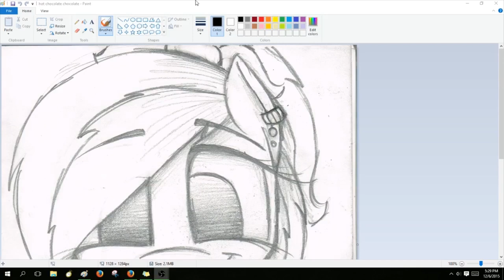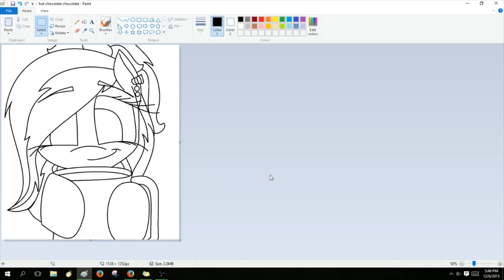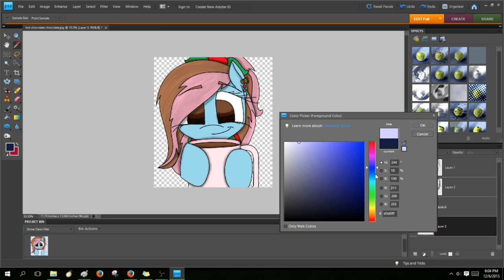Hot Chocolate | Speed Paint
HAPPY HOLIDAYS!!

Hope you're having a great December so far!

Song: This Christmas Life - Shane Dawson